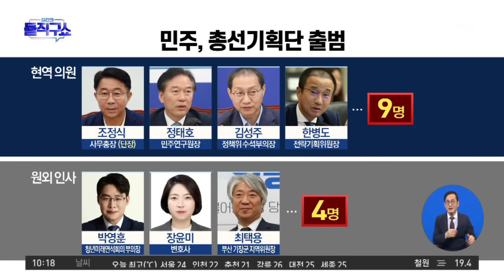이준석, 징계 취소에 “지지율이나 올려라” | 김진의 돌직구쇼 1372 회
이준석, 징계 취소에 “지지율이나 올려라”

與이준석·홍준표 당원권정지 징계 취소
인요한 "이준석 만나 조언 얻고 싶다…가르쳐 달라"
이준석 "인요한, 용산 논리 대변…만날 이유 없다"

〈평일〉
08시 00분 라디오쇼 정치시그널 (유튜브 라이브)
08시 50분 김진의 돌직구 쇼
10시 20분 김진의 더라방 (유튜브 라이브)
12시 00분 뉴스A 라이브
15시 50분 강력한4팀
17시 20분 뉴스TOP10
19시 00분 뉴스A

〈주말〉
12시 00분 토요랭킹쇼·뉴스A 라이브
17시 40분 뉴스TOP10
19시 00분 뉴스A